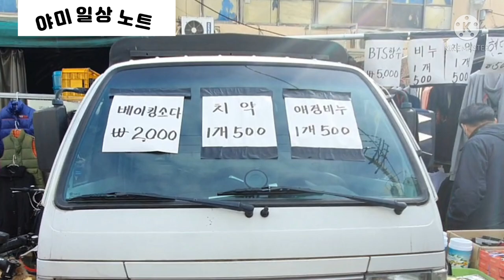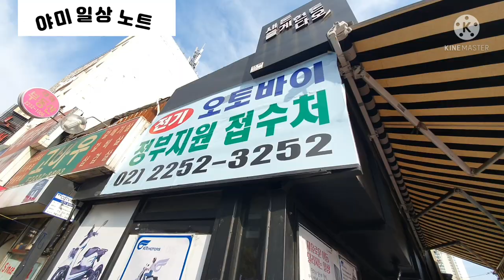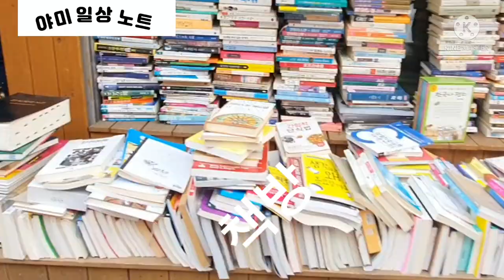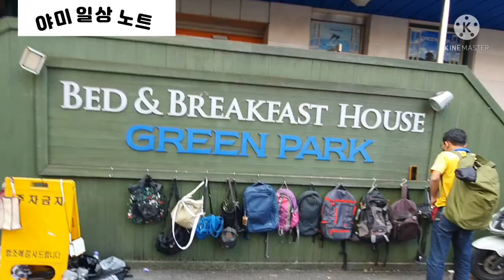동묘(황학동) 벼룩시장 튜어(여러가지 물건)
동묘 황학동 벼룩시장을 둘러보고 어떤 물건들이 나오는지 알아봅니다.